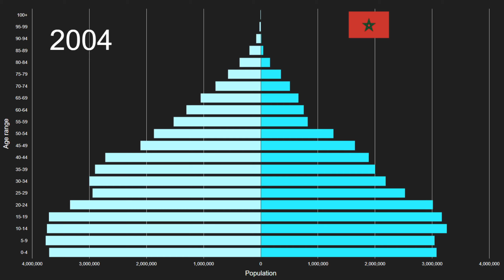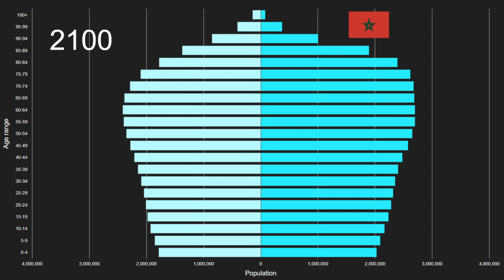Caribbean vs Morocco Population Pyramid 1950 to 2100